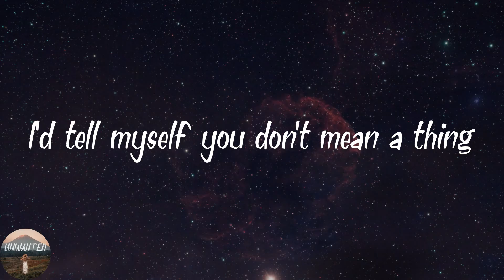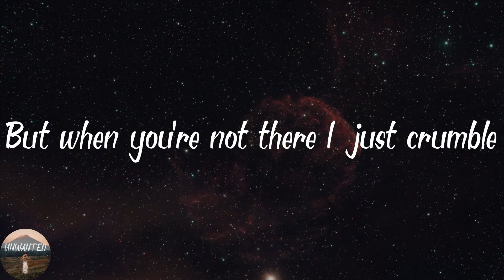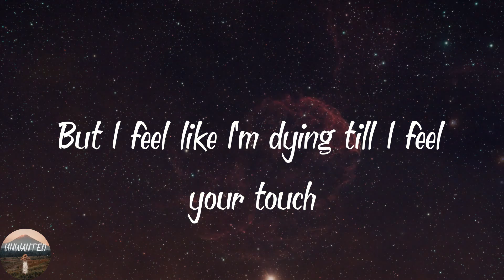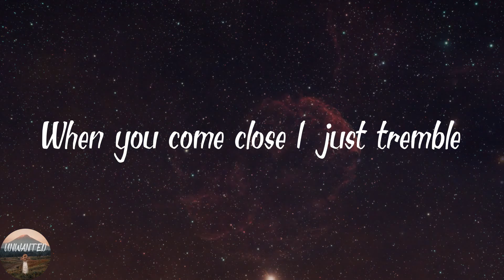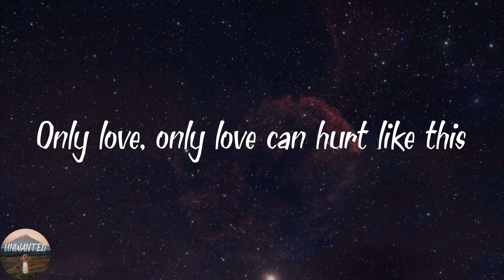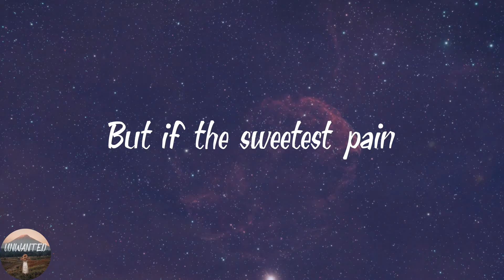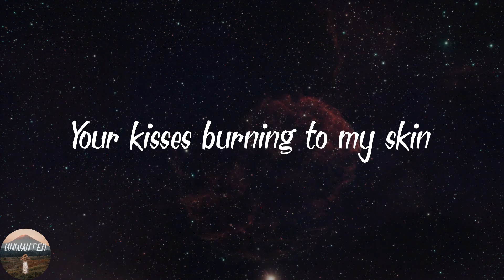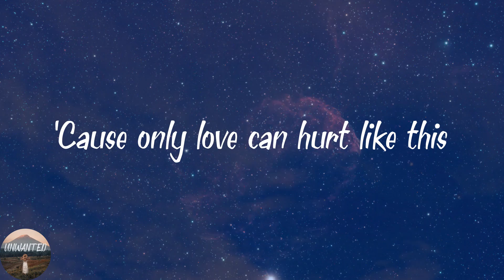Paloma Faith - Only Love Can Hurt Like This (Lyrics)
️🎵Lyrics Only Love Can Hurt Like This